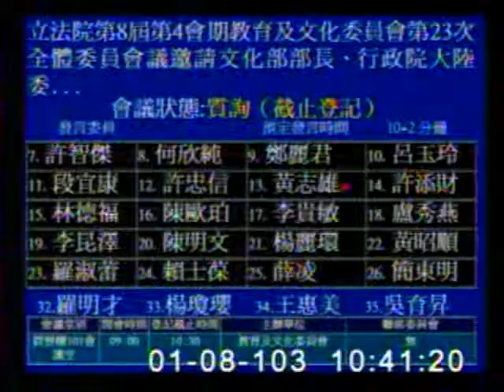2014-01-08 許智傑 發言片段, 第8屆第4會期教育及文化委員會第23次全體委員會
會議簡介: 立法院第8屆第4會期教育及文化委員會第23次全體委員會議邀請文化部部長、行政院大陸委員會主任委員報告

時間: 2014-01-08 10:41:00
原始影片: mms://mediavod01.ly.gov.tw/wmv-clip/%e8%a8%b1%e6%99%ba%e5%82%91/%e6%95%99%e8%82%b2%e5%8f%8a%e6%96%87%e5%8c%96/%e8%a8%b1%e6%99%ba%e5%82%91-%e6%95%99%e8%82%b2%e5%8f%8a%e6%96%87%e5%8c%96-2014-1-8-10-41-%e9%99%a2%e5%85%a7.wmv